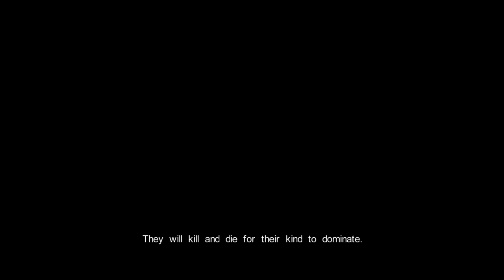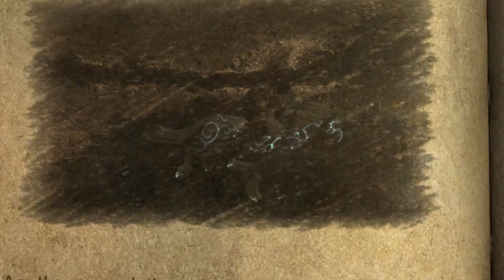Chris Plays - Castlevania: Lords of Shadow Part 1: En Plaget Helt I Disse Mørke Tider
Hvis du kunne li' videoen, så kan du "Like"! Det hjælper mig rigtig meget :)

Han er ikke perfekt, men vi har brug for al den hjælp vi kan få.

Music I use in my outro (There are no copyrights on this song):

Song: K-Skye - Gravity